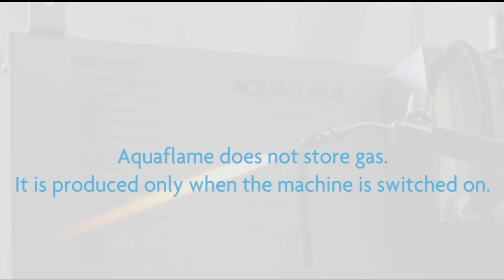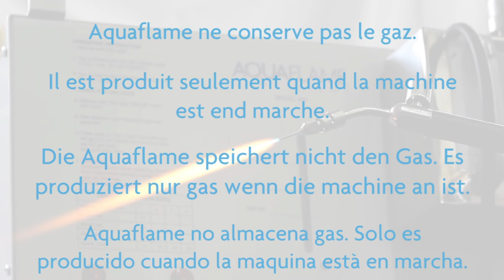Shannon flame polishing machines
Shannon acrylic flame polishers
These flame polishing machines are ideal for edge and surface polishing acrylic sheets.